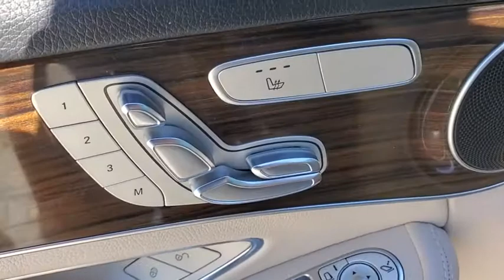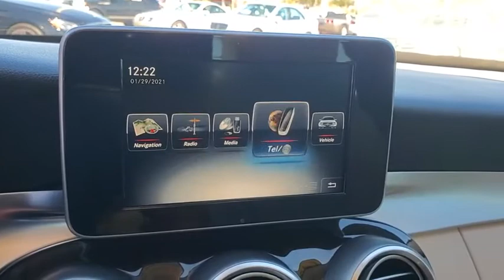2017 Mercedes-Benz C-Class Tampa, Clearwater, St. Petersburg, Pinellas Park, Largo, FL HR254767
Black Used 2017 Mercedes-Benz C-Class available in Tampa, Florida at Crown Mercedes of St. Petersburg. Servicing the Clearwater, St. Petersburg, Pinellas Park, Largo, FL area.
2017 Mercedes-Benz C-Class C 300 - Stock#: HR254767 - VIN#: WDDWF4JB5HR254767

8302 US Hwy 19 N

CARFAX One-Owner. Certified. MERCEDES-BENZ CPO WARRANTY IS 5 YEAR/UNLIMITED MILEAGE FROM ORIGINAL RETAIL DATE ASK A SALES REPRESENTATIVE FOR ADDITIONAL DETAILS. INCLUDES LINDEN WOOD TRIM NAVIGATION ILLUMINATED STAR GHROME DOOR HANDLE INSERTS REAR DECK SPOILER BLACK CARBON FIBER LOOK MIRROR HOUSING COVERS REARVIEW CAMERA BLIND SPOT-ASSIST 18 TWIN 5-SPOKE ALLOY WHEELS PANORAMA SUNROOF ACOUSTIC GLASS AND HEATED FRONT SEATS!! ORIGINAL MSRP $45810 Blind Spot Assist Carbon Fiber Look Mirror Housing Heated Front Seats Illuminated Star KEYLESS GO Panorama Sunroof Rear Deck Spoiler Wheels: 18 Split 5-Spoke.brbrbrMercedes-Benz Certified Pre-Owned Details:brbr * Limited Warranty: 12 Month/Unlimited Mile beginning after new car warranty expires or from certified purchase datebr * 165+ Point Inspectionbr * Warranty Deductible: $0br * Vehicle Historybr * Roadside Assistancebr * Includes Trip Interruption Reimbursement and 7 days/500 miles Exchange Privilegebr * Transferable WarrantybrbrbrBlack 2017 Mercedes-Benz C-Class C 300brbrbrCrown Eurocars has been awarded the Dealer of the Year for 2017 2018 and 2019 from Dealer Rater for our high standards of Customer Service. We achieved a 4.9 rating with over 1800 consumer reviews. Crown Eurocars researches the market on a daily basis to provide the best price upfront. All prices plus sales tax tag and titling and dealer service fee of $899.95 which represents cost and profits to the selling dealer for items such as cleaning inspecting adjusting new vehicles and preparing documents related to the sale.